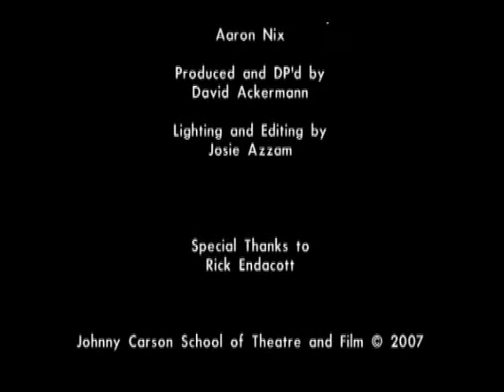Supply Room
Dramatic scene for Film Production II